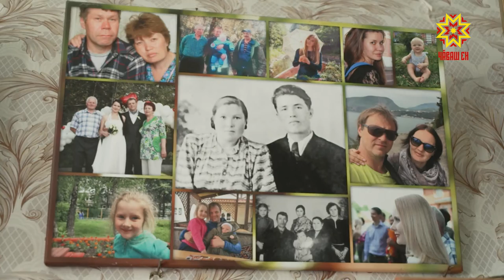65 çул пĕр сукмака такăрлатаççĕ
Паян Христос тĕнĕпе пурăнакансем Петĕрпе Феврони кунне паллă тăваççĕ. Православи чиркĕвĕ вĕсене çемьесене сыхлакансем тесе палăртнă. Раççейре уява 2008-мĕш çултанпа ирттереççĕ. Унăн палли – салтак тӳми чечек. Пирĕн республикăра чылай çул пурăнакан тĕслĕхлĕ çемьесем чылай, вĕсенчен пĕри Куславккара 65 çул пĕрле пурăнакан Шишкинсем. Çирĕп çемье вăрттăнлăхне пĕлме эпир вĕсем патне çитсе килтĕмĕр.